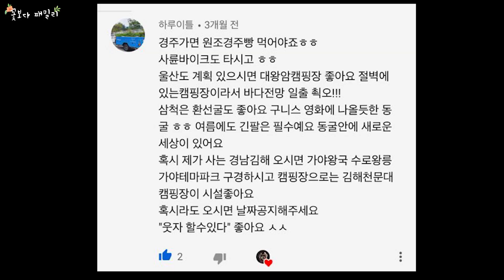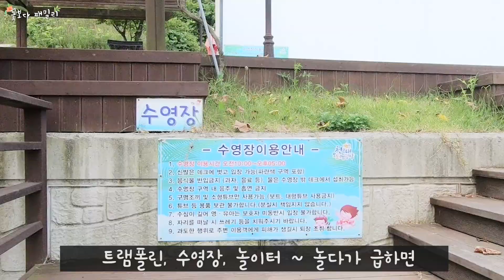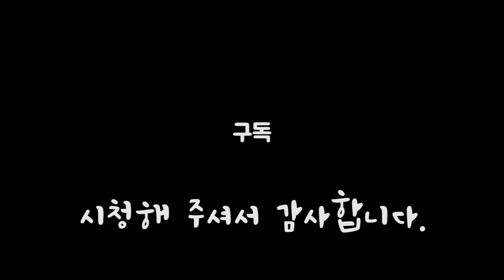캠핑장추천 웬만해선 안할려고 했는데 말로만 듣던 오성급 캠핑장 다녀왔습니다! 주말예약 하늘에 별따기 l 아이들과 같이가면 좋은곳 I 김해천문대오토캠핑장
꽃보다패밀리 입니다!
이번에 다녀온 캠핑장은 김해에 위치한 김해 천문대오토캠핑장 입니다!
전국일주중 구독자 하루이틀님 추천으로 다녀온 캠핑장 인데요~
잠깐이었지만 하루이틀님도 뵐 수 있어도 너무 좋았습니다 ^^
깔끔한 시설과 아이들의 놀거리 천국~
1박 더하자고 노래를 부르던 아이들 모습이 선한
캠핑장 리뷰 시작합니다!
초보캠퍼 분들과 아이들 놀거리를 있는곳을 찾으시는 분들께 추천해 주고 싶은 곳^^

재미있게 봐주셨다면
재미없으셨다면 다음영상을 기대해주시면서

※ 저희가족에게 궁금하신거나 보고싶으신 영상이 있으시다면
언제든지 댓글 남겨주세요! ☆

1호 : 슈파
2호 : 슈마
3호 : 비비디
4호 : 바비디
5호 : 부
6호 ( 반려견 ) : 아츄 !

6인가족이 만들어가는 가족캠핑 Story!